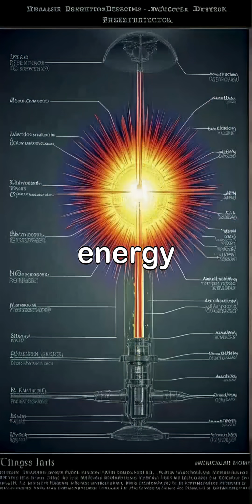"Incredible Facts About the Atomic Bomb: Uncovering History's Most Powerful Weapon"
Dive into the fascinating history and science behind the atomic bomb! Discover amazing  Dive into the fascinating history and science behind the atomic bomb! Discover amazing facts that reveal its creation, impact, and the legacy it left on global politics and warfare. From groundbreaking technology to moral dilemmas, join us as we explore the atomic bomb's role in shaping the modern world.

 atomic bomb, history, facts, nuclear weapon, science, WWII, technology, impact, global politics